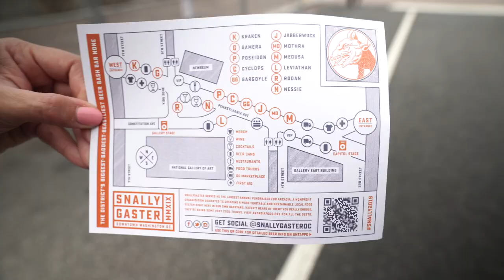Vlog - Snallygaster 2019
Today on our craft beer review, travel to Snallygaster 2019 and check out the many, many beers! So many breweries turned out and it was a great time, can't wait to go back next year and do it all over again.

** Music featured on Brew Review is produced in-house and can be found here for download